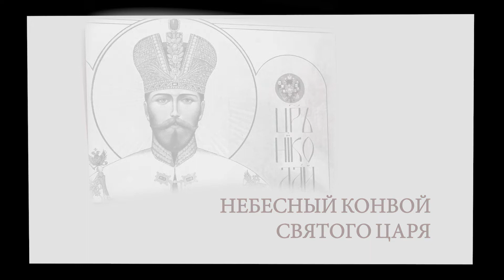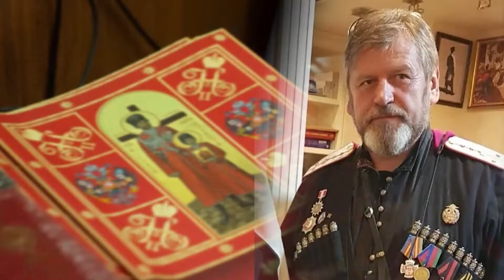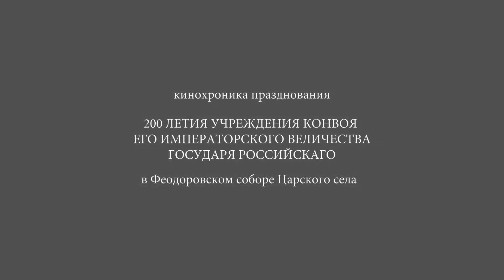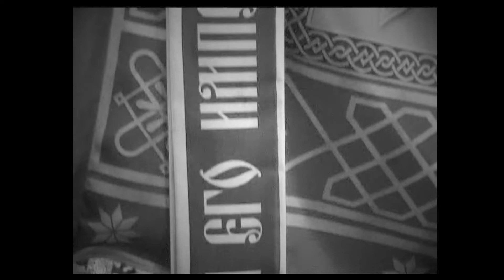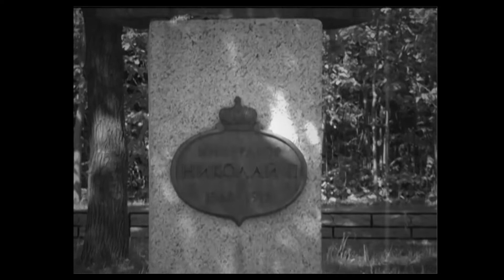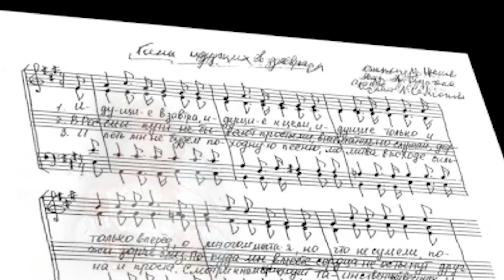Небесный Конвой Святого Царя Мученика Николая Второго 2022